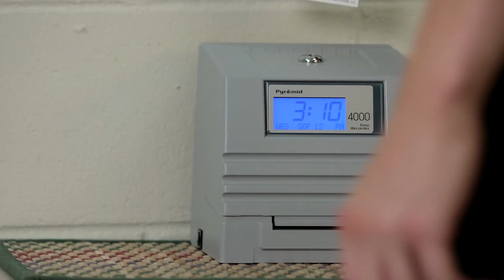Breton Crews: Challenge Enterprises at the Federal Courthouse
Breton Crews has overcome great challenges in his time working at the Federal Courthouse and has become a key member of the Challenge Enterprise team. Having conquered his social fears, Breton was promoted to a supervisory position and serves as a mentor for workers on his team. Breton enjoys helping others inside and outside of his place of employment. We are very proud of Breton's achievement on his personal goals and his commitment to his plan for continued success.Breton was the recipient of Challenge Enterprises' 2012 Inspirational Award and the Evelyne Villines Source America South Region Award 2012.